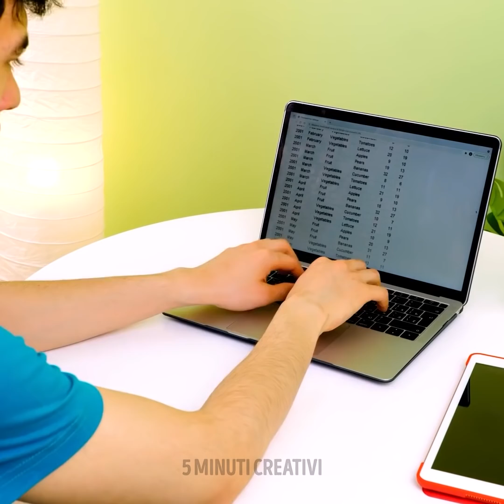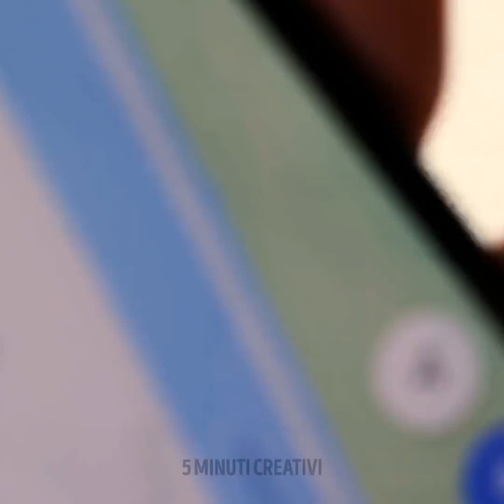Trucchi e idee geniali per chi ha animali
Oggetti indispensabili e fantastici trucchi per padroni di animali domestici intelligenti

Questi trucchi fantastici sono utilissimi se hai animali, perché ti semplificheranno la vita! Dai un'occhiata, puoi acquistare una cosa speciale per insegnare al tuo gatto a usare il bagno come un essere umano! So che sembra incredibile, ma funziona! Se il tuo animale domestico odia dormire da solo e ti segue sempre, ecco un trucco creativo da provare. Prendi un guanto di gomma, riempilo d'acqua per farlo sembrare la mano di un umano. Mettilo sul tuo cane o gatto per farlo sentire come se fosse al tuo fianco. Se al tuo animale domestico non piace fare il bagno, usa il trucco del pop it. Riempilo con le prelibatezze preferite del tuo cane e lavalo mentre mangia. Procurati un localizzatore GPS per assicurarti che il tuo animale domestico sia sempre in un posto sicuro. Se ti perdi il tuo animale domestico, lo troverai facilmente con l'aiuto di un'app per telefono speciale.

SEGNALIBRI:
00:01 - Come insegnare al tuo gatto a usare il bagno come un essere umano
00:22 - Trucco del guanto
03:03 - Pistola coi croccantini per cani
03:23 - Localizzatore GPS
04:44 - Cuccia fai da te per animali di piccola taglia